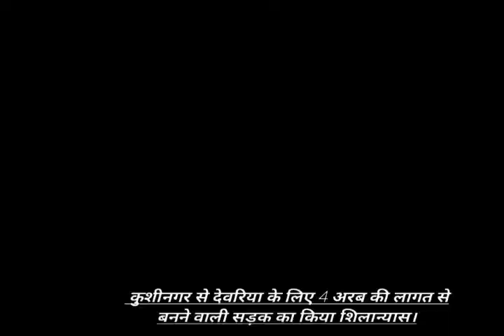इलाहाबाद : सीएम योगी ने कुम्भ के विकास कार्यो का किया निरक्षण